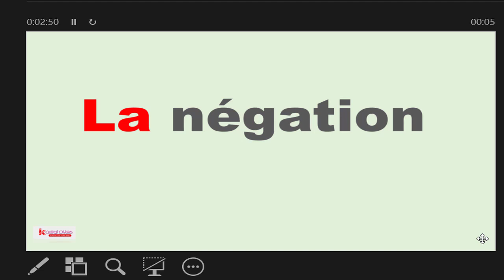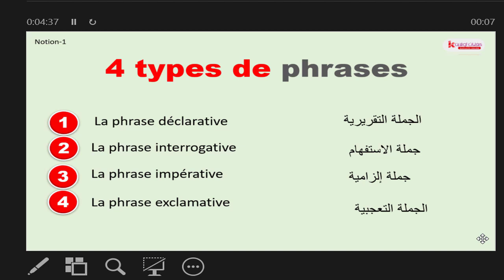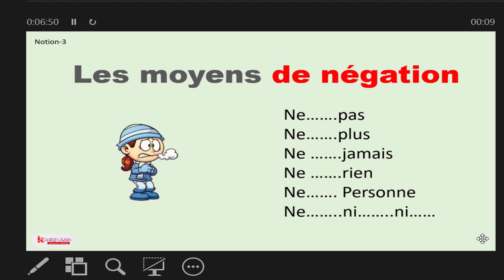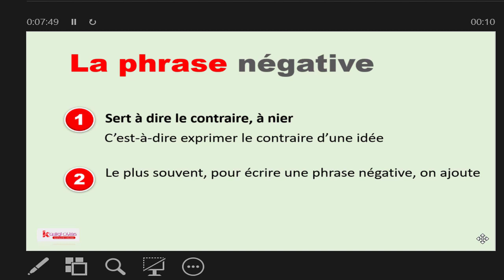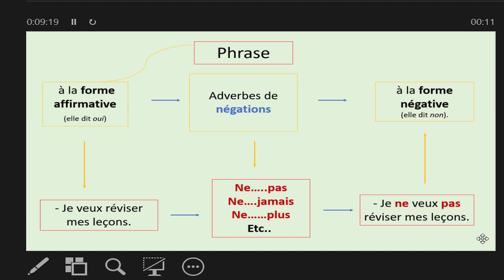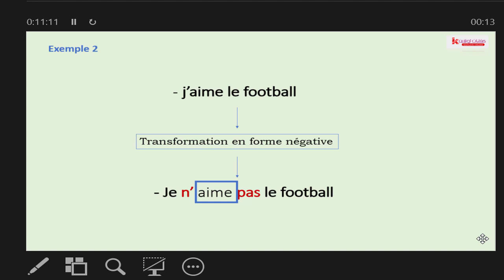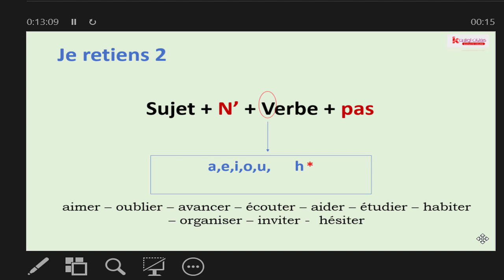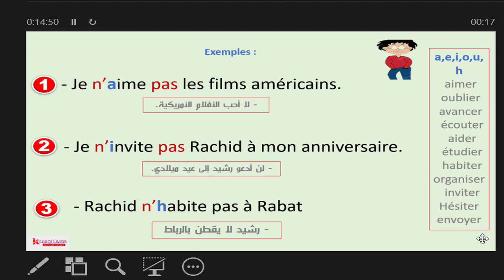الجزء الأول : شرح جد سهل و مفصل la négation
la négation
la phrase négative
Vous êtes un débutant et vous voulez apprendre les bases du français ou de l’anglais ou à la recherche d'une formation en lecture, écriture et parole, cette chaîne vous aidera à apprendre facilement la langue française et anglaise facilement en liant les phrases correctement, et vous apprenez aussi la grammaire, la conjugaison, la lecture, l’orthographe, la communication, et la traduction des phrases arabe français ou français arabe. Et aussi parler le français facile, et gratuit

سواء كنت مبتدئ تتعلم الأساسيات أو تبحث عن تدريبات على القراءة والكتابة والتحدث، فإن هذه السلسة من الفيديوهات سيساعدك على تعلم اللغة الفرنسية عن طريق ربط الجمل بشكل صحيح وبسيط حتى تتمكن من تعلم اللغة الفرنسية، والتحدث باللغة الفرنسية، وأيضا ستتعلم قواعد اللغة الفرنسية كصرف والتحويل، والنحو، وترجمة بعض الجمل من اللغة الفرنسية الى العربية، او من اللغة العربية الى الفرنسية البسيطة مجانا من خلال تركيب وربط الجمل الصحيحة باللغة الفرنسية
وأساسيات اللغة الفرنسية هي الطريق الصحيح والأسلم لهذه الرحلة والتي سوف تستمر معك إلى النهاية لتعلم أن اللغة الفرنسية
اللغة الفرنسية هي بالنسبة لك مفتاح سحري يفتح الأبواب المقفولة في الشغل أو فرصة سفر أو منحة لتكملة دراستك
This channel helps you to learn frensh and english easily and build correct sentences